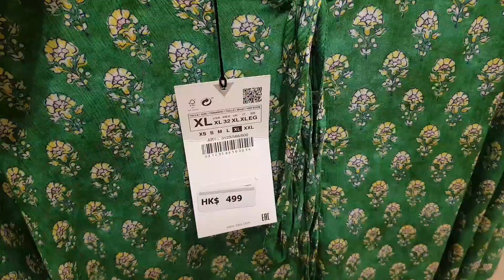𝐙𝐀𝐑𝐀 𝐍𝐄𝐖𝐄𝐒𝐓 𝐂𝐎𝐋𝐋𝐄𝐂𝐓𝐈𝐎𝐍 | 𝐍𝐞𝐰 𝐈𝐧 𝐒𝐭𝐨𝐫𝐞 𝐀𝐩𝐫𝐢𝐥 2021